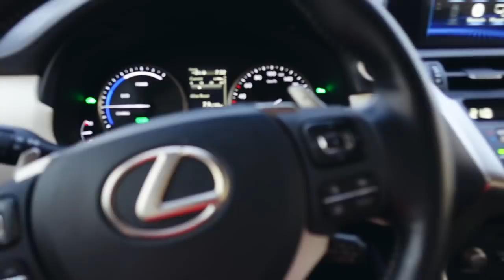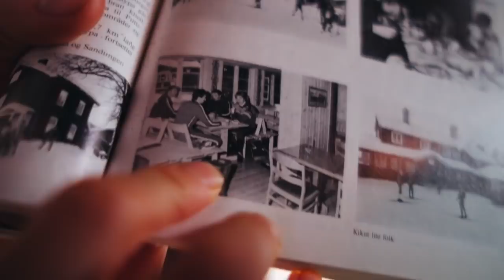CABIN LIFE & COVID TESTING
Used the song Best Friend by Luke Mitrani :-)